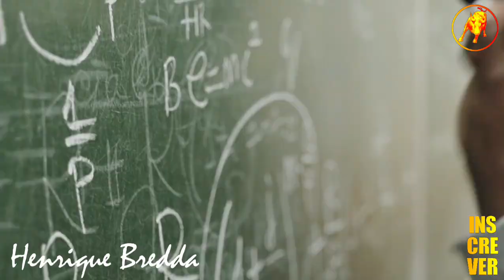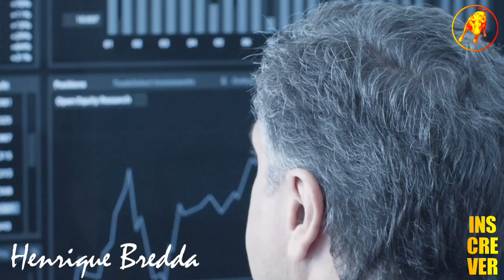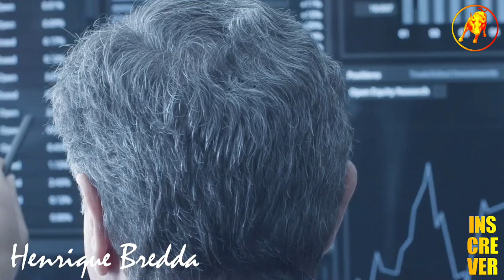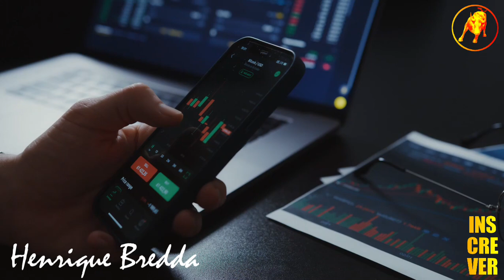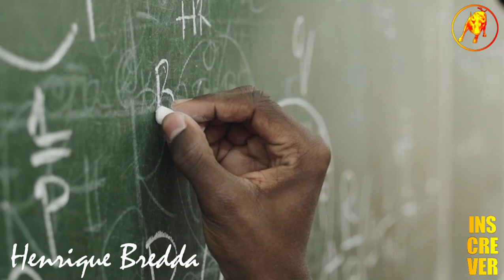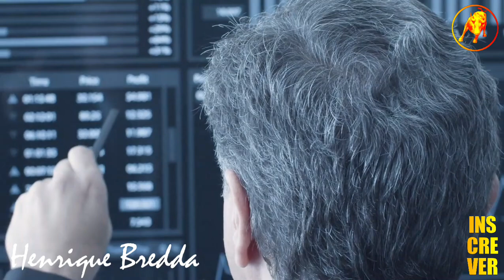HENRIQUE BREDDA FALA DA SUA TRAJETÓRIA VITORIOSA E MANDA RECADO PRA QUEM NÃO GOSTOU...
Neste Cortes Milionários B³, HENRIQUE BREDDA FALA DA SUA TRAJETÓRIA VITORIOSA E MANDA RECADO PRA QUEM NÃO GOSTOU...